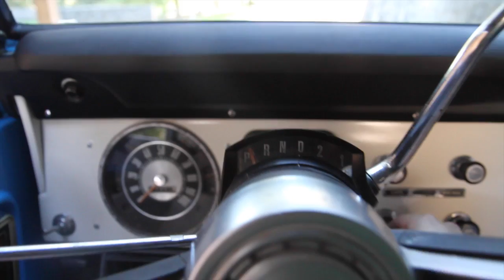1974 Ford Bronco for sale at Motorcar Studio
1974 Ford Bronco for sale at Motorcar Studio in Atlanta.

View our entire inventory of collectible and classic sports cars and vintage 4x4s